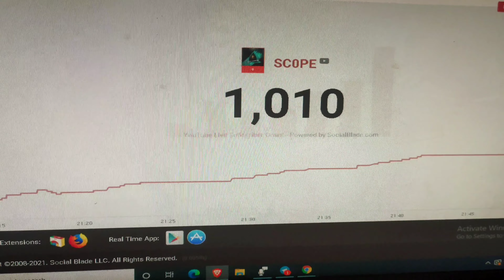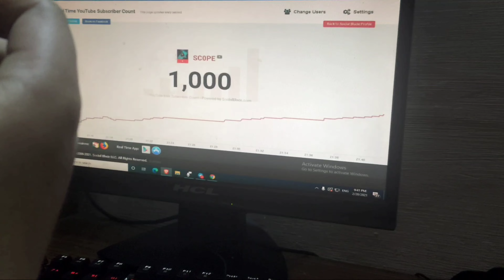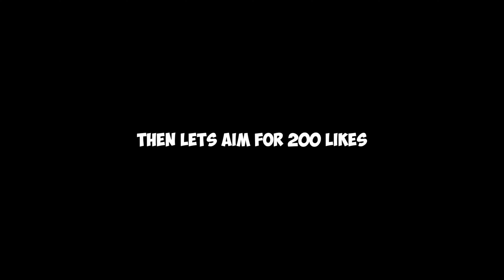COD MOBILE Handcam || 1000 Subscribers Special || SC0PE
Thankyou for 1k subs guys thanks to each individual who supported me till now